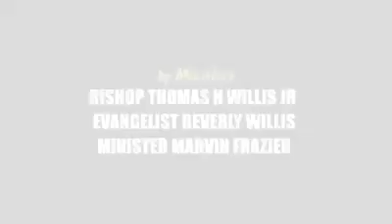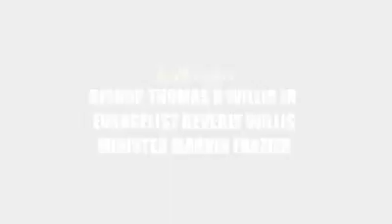Telling Like It Is - The Truth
Sunday Afternoon Service 7-19-20
Landmark Church of Holiness Evang. Beverly Willis & Min. &
 Marvin  Frazier  7-19-20
Bishop Thomas H Willis Jr. (Pastor)